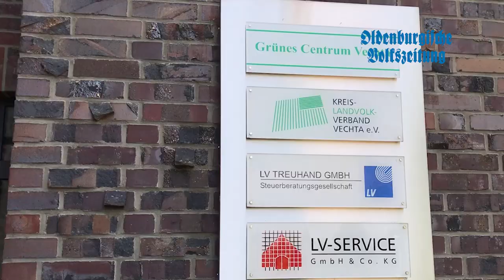Afrikanische Schweinepest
Afrikanische Schweinepest bedeutet keine unmittelbare Gefahr für den Landkreis Vechta. Dennoch beobachtet der Kreislandvolkverband Vechta den neuen Ausbruch der Seuche in Belgien mit Sorge. Der Verbandsvorsitzende Dr. Johannes Wilking und Dr. Thilo Fuchs, Sachgebietsleiter Tierseuchenbekämpfung im Amt für Veterinärwesen und Lebensmittelüberwachung des Landkreises Vechta, erklären im Video, was nun beachtet werden muss. Mehr lest ihr dazu in der OV am 21. September und im E-Paper.